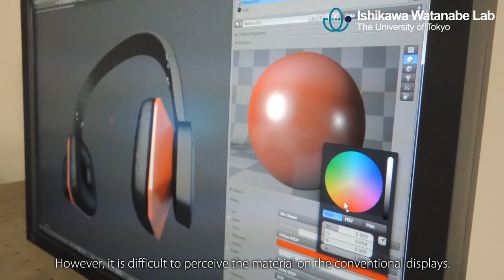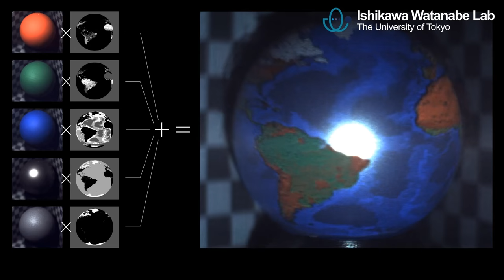ZoeMatrope: A System for Physical Material Design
Reality is the most realistic representation. We introduce a material display called ZoeMatrope that can reproduce a variety of materials with high resolution, high dynamic range and high light field fidelity by using real objects and human vision characteristics. ZoeMatrope achieves super-realistic material representation and animation by using composition and animation principles of a thaumatrope and a zoetrope. In addition, the proposed system realizes wide range of gamut by optimizing basis material set and controlling strobe light emission time in the order of microseconds. ZoeMatrope can also create spatially-varying materials, and even augmented materials such as a material with an alpha channel. ZoeMatrope will enhance not only material design but also creation of new media in art, entertainment, advertising and augmented reality.